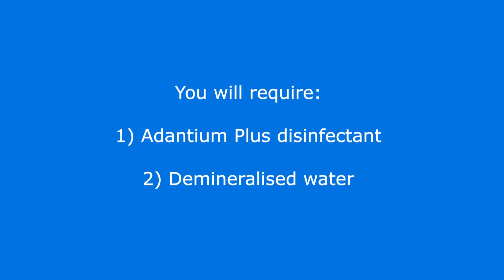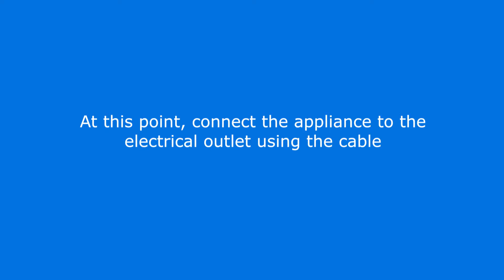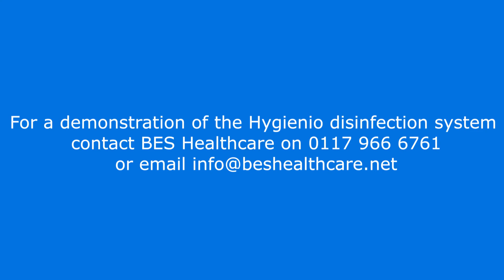Full tutorial on how to use the Hygienio B1N1 | Effective removal of bacteria and viruses